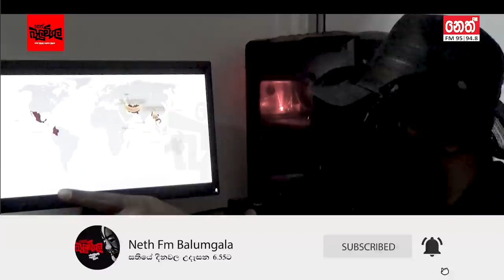Neth Fm Balumgala | Heroine in Sri Lanka (Video)